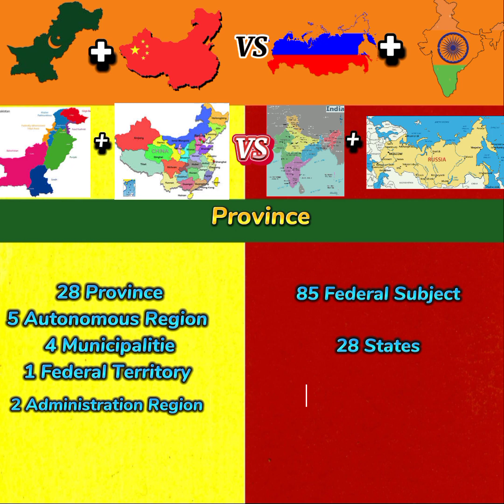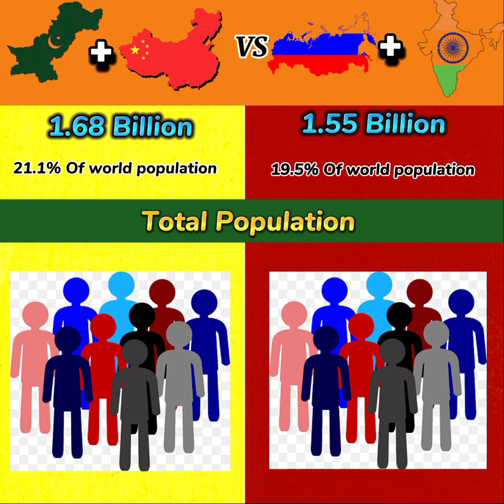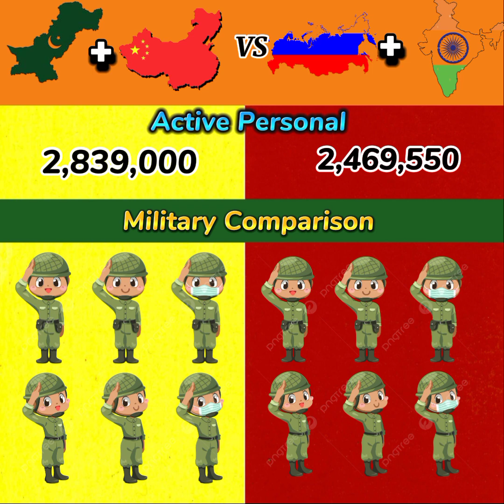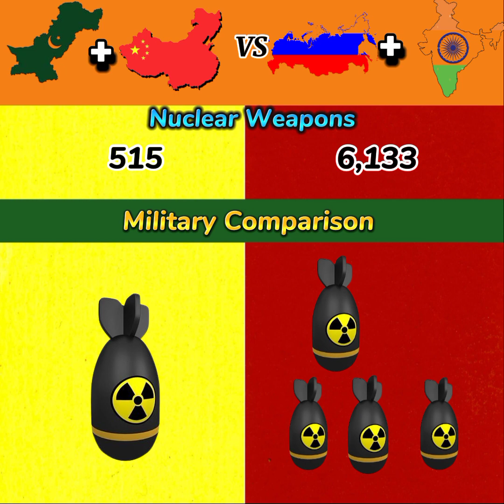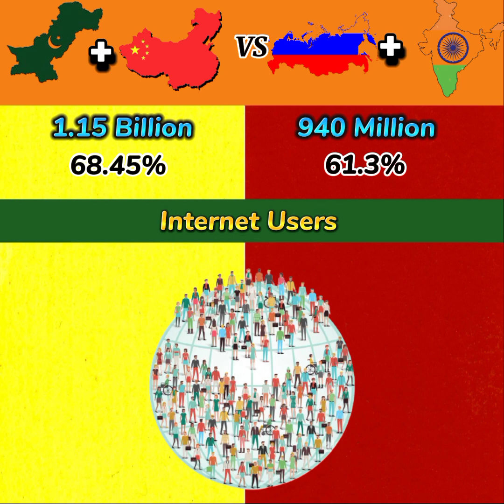Pakistan And China Vs India And Russia Country Comprison Video